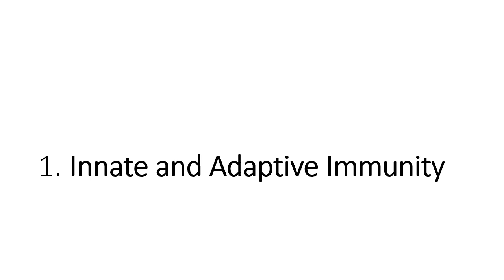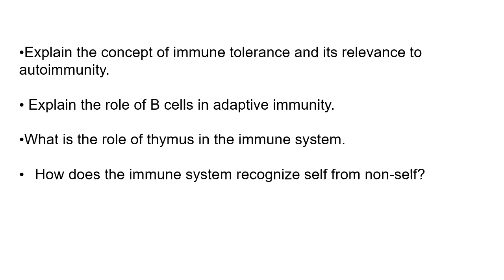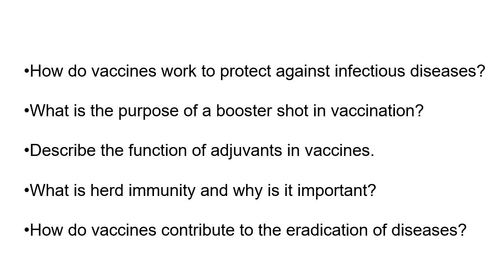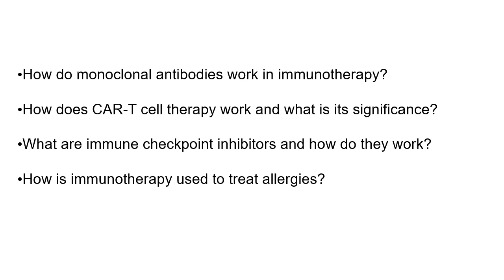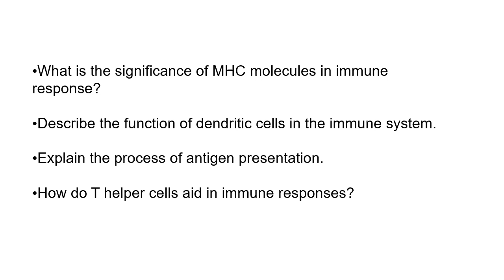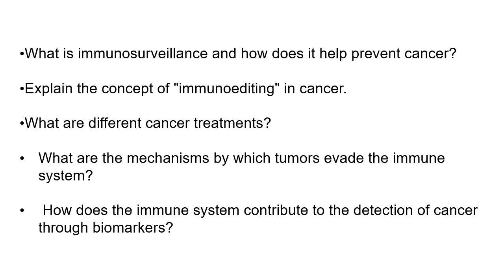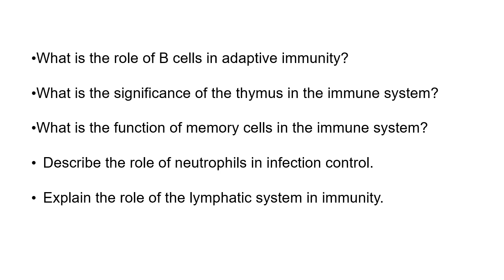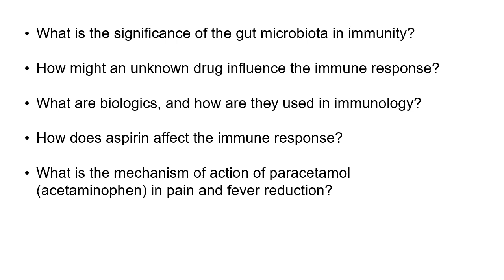IMMUNOLOGY RELATED INTERVIEW QUESTIONS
Enjoy learning !
Do share these videos with your friends.